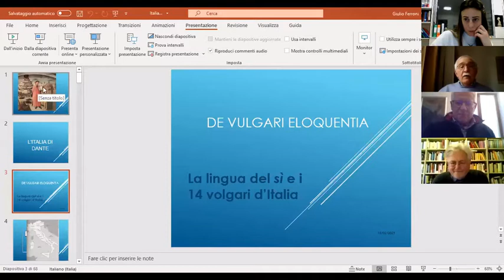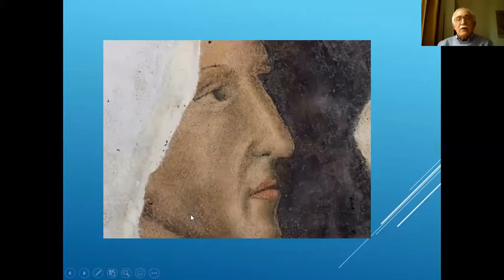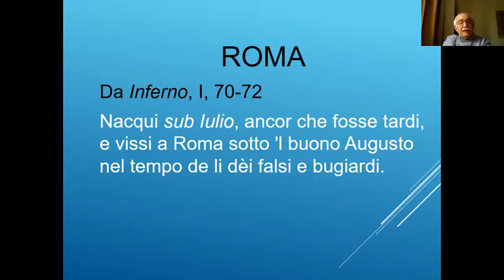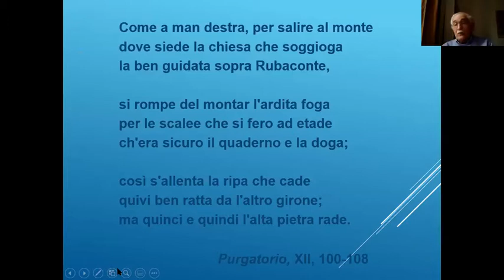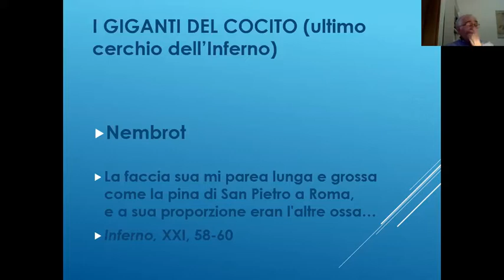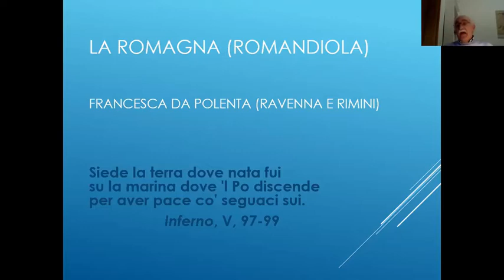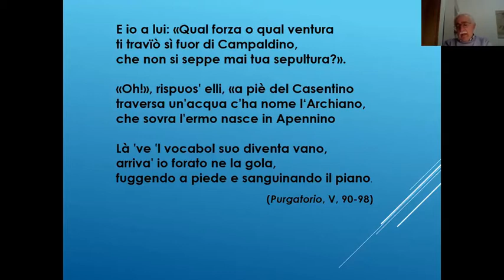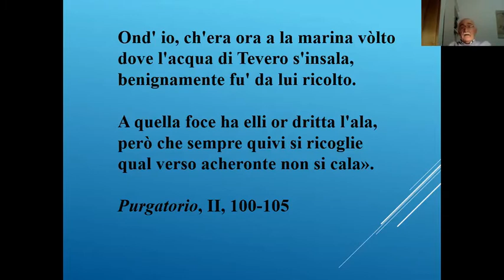Ciclo "Dante Alighieri (1265-1321) - 5° incontro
Associazione Culturale "Antonio Rosmini" - Trento - Giovedì 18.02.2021

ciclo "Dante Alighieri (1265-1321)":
Nel “bel paese là dove ‘l si suona”: immagini dell’Italia di Dante

Relatore: Prof. Giulio Ferroni
Critico letterario, storico della letteratura, saggista e accademico italiano